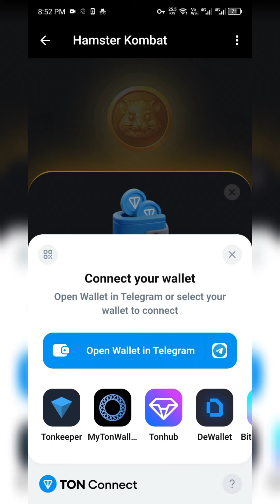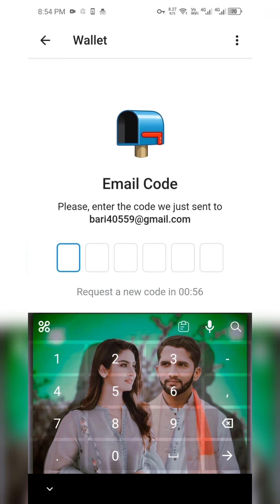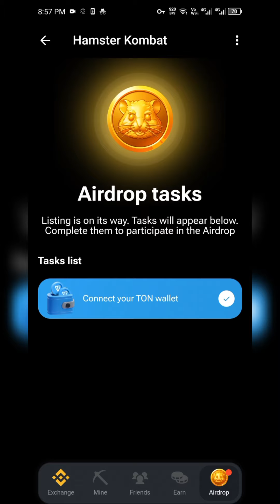How to Connect TON Wallet with Hamster Kombat Mining Airdrop | Connet TON Wallet with Telegram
👉 Visit These Use Full Links⏬
Hamster Kombat: Connect Ton Wallet & Claim Tokens! (Launch Incoming )
Tired of missing out on hot crypto projects? Hamster Kombat is a trending "Tap-to-Earn" app with an upcoming launch on the TON Blockchain! This video explains how to connect your Ton Wallet and claim your Hamster Tokens before it's too late.

Here's what you'll learn:

How to connect your Ton Wallet to Hamster Kombat (step-by-step guide)
Claiming your free Hamster Tokens before the official launch
Important updates and news about Hamster Kombat on TON
Don't miss out on this exciting opportunity!  Watch the video now and secure your spot in the Hamster Kombat ecosystem!